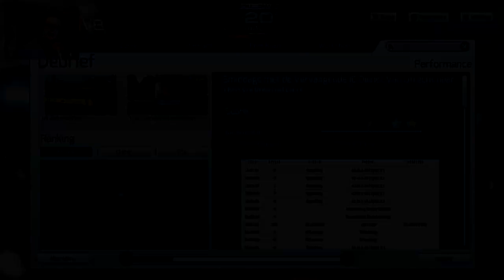Train Simulator 2016 #69 - Met de ICMM van Christrains naar Nijmegen.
►Wil je meer van ons weten? Klik dan hier beneden!

►Afspeellijsten!

►Over ons

Welkom op Gamechannel! Het kanaal voor de echte game liefhebber. Wij zijn Dimitri,
Gino en Victor. Elke dag behalve Maandag en vrijdag uploaden wij voor jou een video!
Wij vinden het al jaren leuk om mensen te entertainen. Dit is de  reden dat je ons kan vinden op YouTube. Wij houden ons naast YouTube ook nog bezig met verschillende andere dingen zoals, radio maken, school en werk. Meer persoonlijks van ons weten? Kijk hierboven voor onze Twitter!

► Onze microfoons:
→Victor heeft de Rode broadcaster
→Dimitri heeft de  Rode NT-USB
→Gino heeft de Blue yeti

Ben je benieuwd naar onze video's?
Kijk dan zeker eens om 4 uur op één van onze upload dagen!
Wij zien je dan!